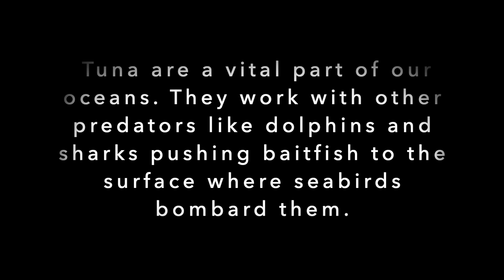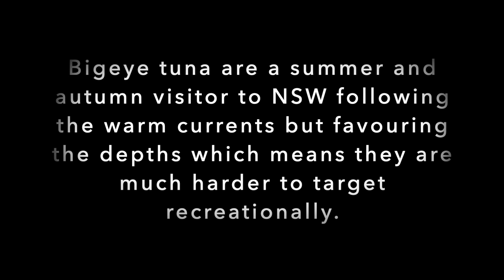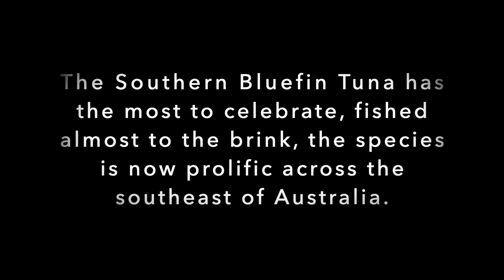The Big 4 Tuna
Australia’s top 4 tuna! Al McGlashan profiles our fav four for World Tuna Day